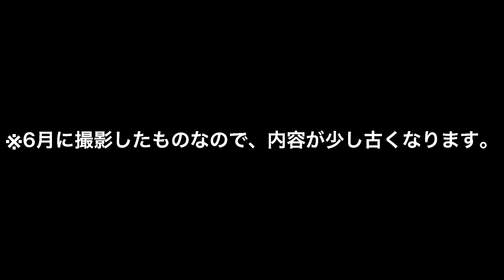超ぶっとびホスト櫻井りょうせい。と対談してきた！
※撮影前に検温、消毒を行い撮影時以外ではマスクの着用、十分な感染対策を行い撮影しております。

相思相愛のなぎなぎとりょせまるの対談。

2人のテキトーな感じが面白いです笑

正面からの撮影データは破損してしまい横からのサブカメラで撮影したものになりますが、1番ご要望が多かった対談企画になっているので是非見てください。

なぎなぎ SNSアカウント